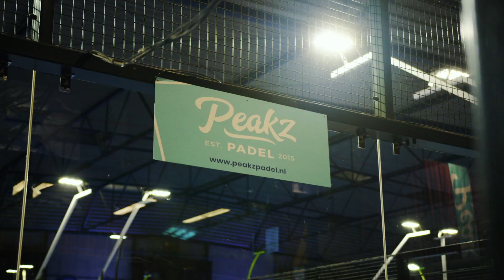Dit waren de EY NK Padel! | KNLTB Padel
Dit waren de EY NK Padel!

Meer van KNLTB Padel?

De Koninklijke Nederlandse Lawn Tennis Bond (KNLTB) is het overkoepelende orgaan van de tennis- en padelsport en de tennis- en padelverenigingen in Nederland. Het is onze missie om méér mensen méér tennis en padel te laten spelen, bij voorkeur bij onze verenigingen. We willen de betekenis van deze racketsporten voor de Nederlandse samenleving vergroten. Mensen in beweging brengen en houden om ze fitter en gezonder te maken. En om mensen te verenigen, ongeacht hun leeftijd, afkomst, geslacht, met en zonder beperking. Op het KNLTB YouTube kanaal publiceren we video's om je tennistechniek te verbeteren, hoogtepunten uit het professioneel tennis & andere leuke tennis & padel video's.